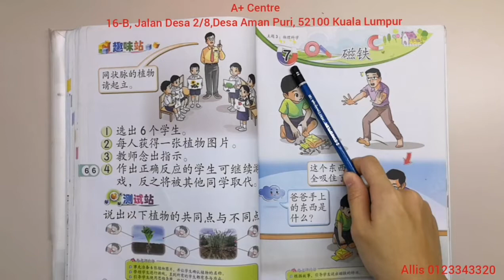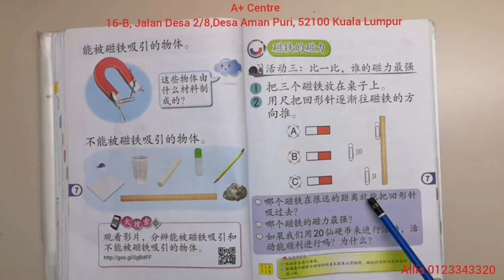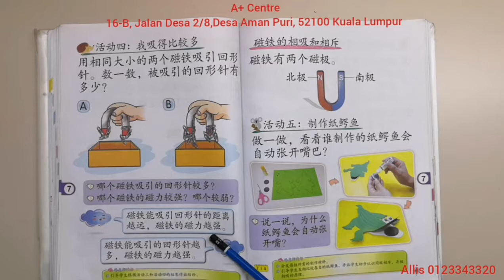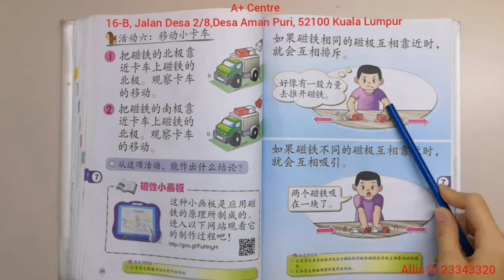一年级/ 科学/ 单元七 磁铁